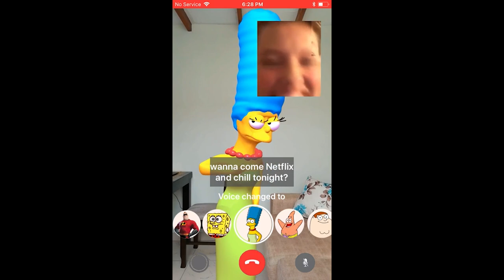SnakeMarge. Marge Stage. Theme. Simpson [FLASHING IMAGE WARNING]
She is green, slithery, large and in charge! (Marge)
Made this a while ago and have been meaning to upload it here. Yippee